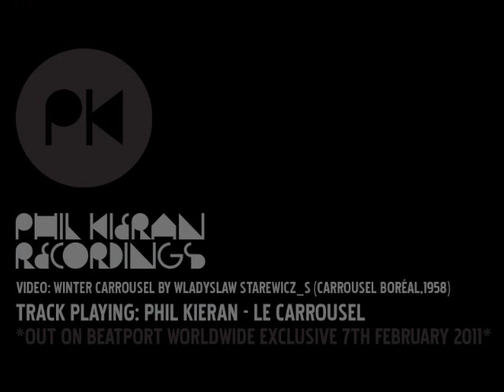Phil Kieran - Le Carrousel - Original [PKRD002]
Kristian Dando (IDJ)
"Phil Kieran, has carved out a reputation for making some of British techno's more abrasive styles. With that in mind, this lenghty, melancholic slice of largely drum-free psychadelia is a shock. But it's a brilliant shock, calling to mind Nathan Fake, and Discovery-era Daft Punk. Flip cut 'Pandora's Box' is more club friendly, while a remix from Egbert of the lead track is seriously emotional stuff. Proof, if ever it was needed, that you should never just stick to what you know."

Jon Hopkins
"warm, celebratory and psychedelic."

James Holden
"awesome. wes played me his remix, i totally love it - played it in berghain at 8am. confused looks all round, but it sounded lovely on that soundsystem.."

Gary Beck
"le carousel is really beautiful. egbert mix is a bomb!"

Jochen Ditschler (Groove Magazine)
"Sehr verspielt diesmal und hat so fast etwas popambientes,aber Egbert schippert das Karussell dann doch sicher durch die Untiefen des Dancefloors."

Rene Passet (Oor Magazine/DJ Broadcast)
"Nice to see remixes from two of the biggest talents of late. I especially like the Matsell-remix. Bold stuff."

Jamie Anderson
"Like all the tracks - Le Carrousel is great!"

Oliver Ho
"interesting original, brings to mind the spirit of wendy carlos."

Dustin Zahn (Enemy Records) (Dustin Zahn)
"Nice and shoegazey/spaced out! Very refreshing!"

Tim Xavier
"Egbert mix is great!!"

The Black Dog
"Enjoyed Le Carrousel, like a forgotten track from Clockwork Orange."

X-Press 2
"Phil always makes interesting music."

Joris Voorn (Green)
"Le carrousel is great, very surprisingly melodic from mr. Kieran!"

Perc (Perc Trax, CLR, Ovum)
"I love a lot of Phil's music but Wesley's mix is my favourite here. Epic, synth BC style. Perfect opener for me."

Speedy J
"bbc radiophonic workshop! :)"